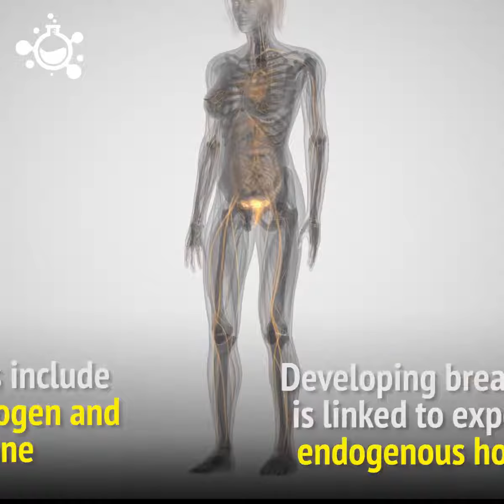Pregnancy and Breastfeeding reduce the risk of Breast Cancer | Science & Technology | SciTech Sekhar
This channel is all about making our life interesting, I love finding the new things in this whole world. I will present you the best new stuff, I will do videos on internet, Mysteries,History, Devotional, Facts.

NASA wants to send Astronauts back to the moon by 2024. What if we stayed and settled on the moon?